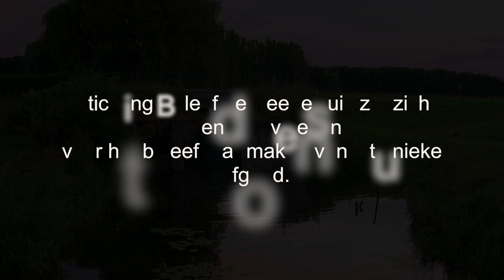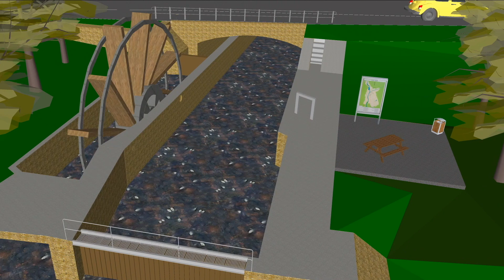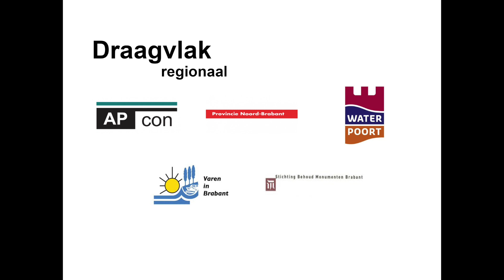Film over de restauratie van de Keenesluis op de grens van Fijnaart en Standdaarbuiten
De Keenesluis op de grens van Fijnaart en Standdaarbuiten wordt volledig gerestaureerd. In deze opname ziet u het verloop van de geplande restauratie en het beoogde eindresultaat.